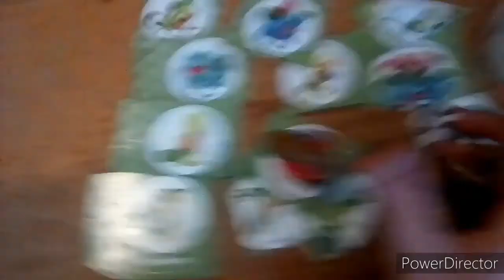FLEEGER ADV/FLEEGER LIFE EPISODE ONE THE STARTTTTTT